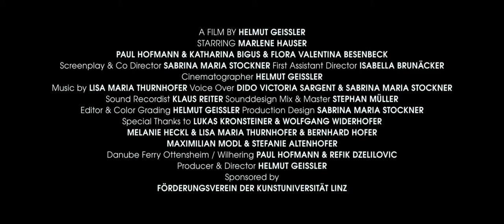I can hear your voice - Teaser 2 - You&Me Short Film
Is the second Teaser to you give a short emotional feeling of the girls journey into nature and time.

The essay film You&Me tells in an unconventional and subjective way the story of a girl and her journey to personal identity through the face of nature and time.

You&Me
A Short Film by Helmut Geissler and Sabrina Maria Stockner

Actors:
Marlene Hauser

Paul Hofmann
Katharina Bigus
Flora Valentina Besenbeck

Screenplay & Co Director: Sabrina Maria Stockner

Cinematographer & Editor: Helmut Geissler

Voice Over English: Dido Victoria Sargent

Voice Over German: Sabrina Maria Stockner

Sound Recordist: Klaus Reiter

Sounddesign Mix & Master: Stephan Müller

First Assistant Director: Isabella Brunäcker

Color Grading: Helmut Geissler

Produktion Design: Sabrina Maria Stockner